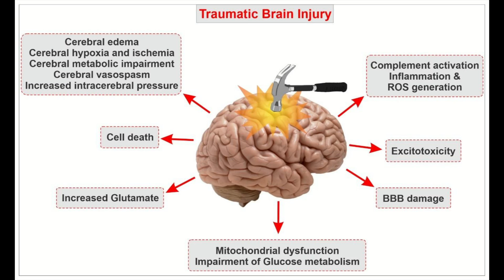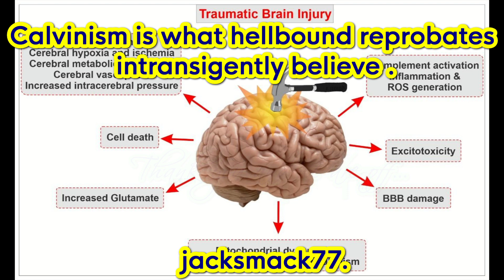Calvinism is what hellbound reprobates intransigently believe!!!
If you enjoyed the sermon/video and would like to make a charitable donation to this ministry/channeI you enjoyed the sermon/video and would like to make a charitable donation to this ministry/channel, (jacksmack77 & Gracesaves7772) you may do so via paypal